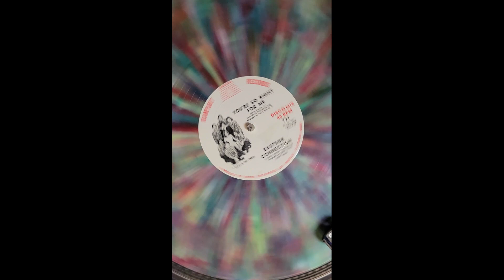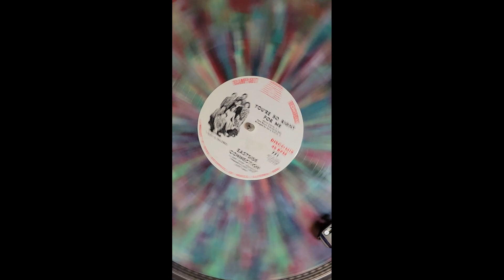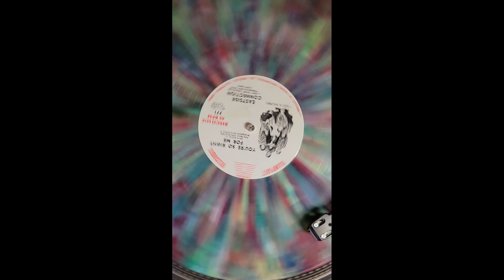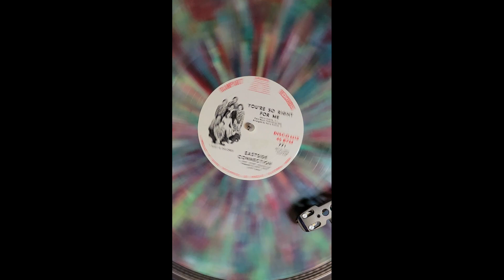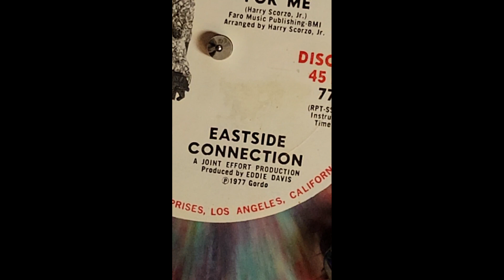The Eastside Connection - You're So Right For Me - [Direct Vinyl Transfer] - 1970s Eastside LA Disco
**Not my property/not for-profit.** Rampart 771 - The Eastside Connection was a terrific disco and funk group from LA.  The band, particularly bassist Hector Gonzalez, are important to the history of the Eastside Sound for reasons too numerous to list here. Aside from the band's being pioneers of more progressive and diverse flavors of disco, Gonzalez inherited the estate of Eddie Davis (an immensely important figure in the Eastside Sound in his own right) and has extensively advocated for the genre's recognition and preservation.  "You're So Right For Me" is the band's second single, released in 1977.  It is an incredible, multi-section opus that just makes you wanna go skating.  This pressing is on multi-color splatter vinyl and contains both the vocal and instrumental versions of the track.  How pretty!  (Erm, both the music AND the wax.)

**This is a direct vinyl transfer, straight from the platter to the line-in on my Tascam digital recorder, saved as a 24-bit .WAV file, and synced to the video.** Always ortofon **This is a direct vinyl transfer, straight from the platter to the line-in on my Tascam digital recorder, saved as a 24-bit .WAV file, and synced to the video.** Always